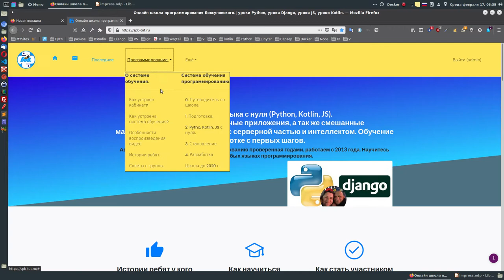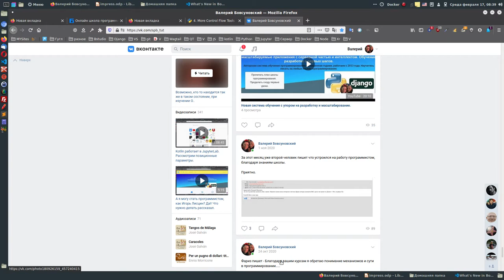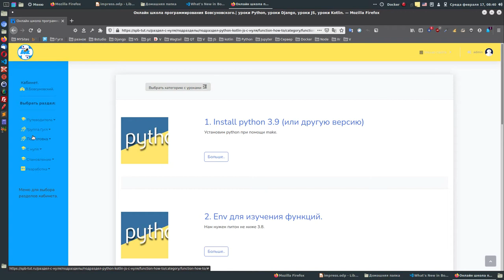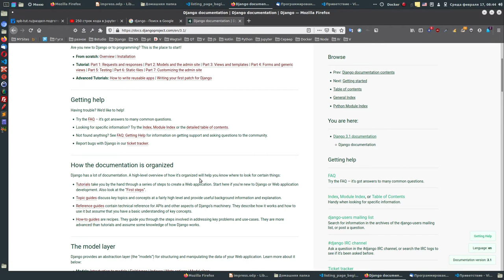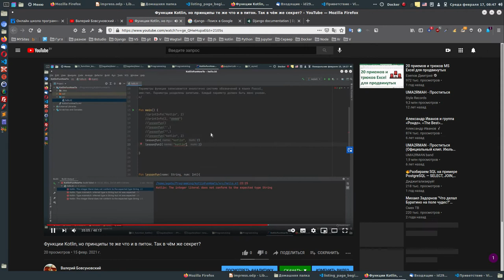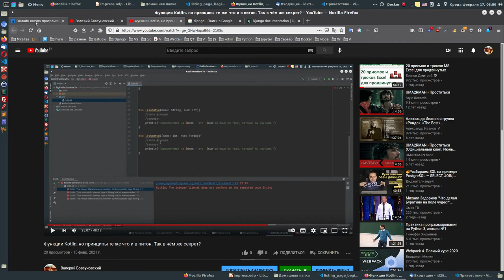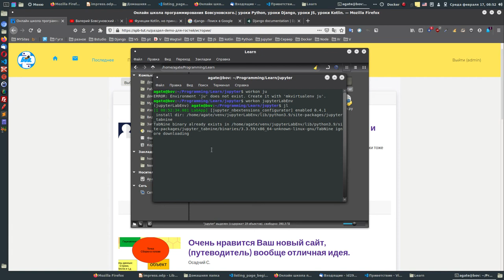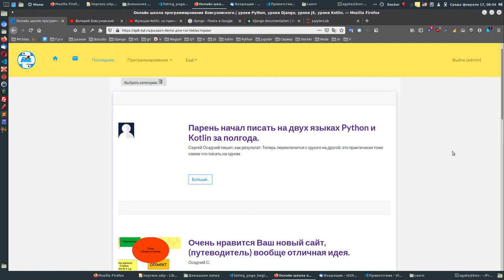Стань программистом за 2 дня и получи высокооплачиваемую работу уже с понедельника.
250 строк кода в Jupyter Lab в день и вы профессионал в Python, Kotlin, Js.

Kotlin работает в JupyterLab. Рассмотрим позиционные параметры.